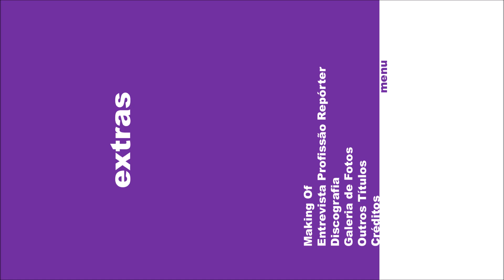Menu de Extras de Video Original do DVD Gabriel Lima Acústico & Ao Vivo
DVD Gabriel Lima Acústico & Ao Vivo